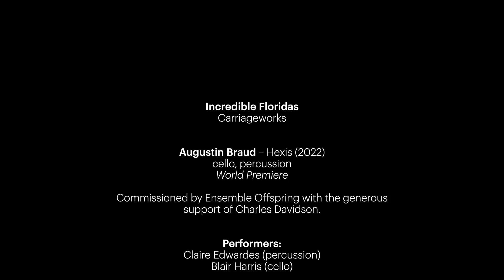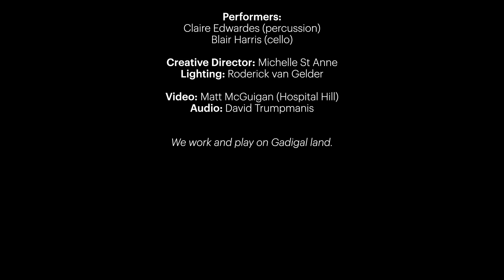Augustin Braud – Hexis (2022)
Ensemble Offspring present the world premiere of Hexis (2022) by Augustin Braud at Incredible Floridas on 23 June 2023 at Carriageworks, Sydney.

"Hexis is a meditation on habits translated through recurring musical gestures fading away. The piece convokes cello, vibraphone and waterphone to create an ethereal soundworld where the subtile interplay between the two players shapes discrete melodies, slowly emerging from the quasi-repetitions of the motives. Accents and ascending gestures contrast with these subtle sounds as a means of escaping certainty, aiming for other soundscapes and experiences. This piece is dedicated to Charles Davidson, as well to its interpreters, Claire Edwardes and Blair Harris." – Augustin Braud

Hexis was commissioned by Ensemble Offspring with the generous support of Charles Davidson.

Creative Director: Michelle St Anne
Lighting: Roderick van Gelder

Video: Matt McGuigan (Hospital Hill)
Audio: David Trumpmanis

Ensemble Offspring is assisted by the Australian Government through the Australia Council, its arts funding and advisory body and the NSW Government through Create NSW.